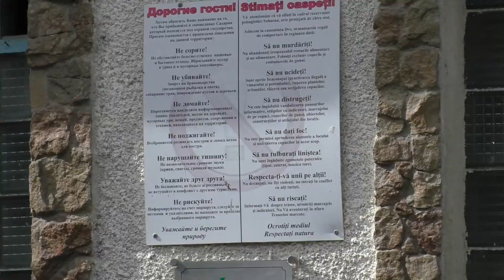Монастырь Сахарна (снимал Алексей)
Монастырь Сахарна по материалам Алеши